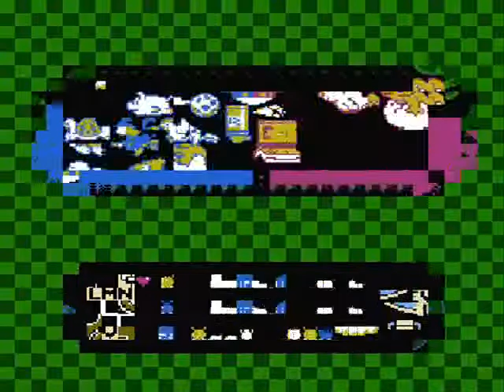XStone - 123 (Digital mix).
new release play now !